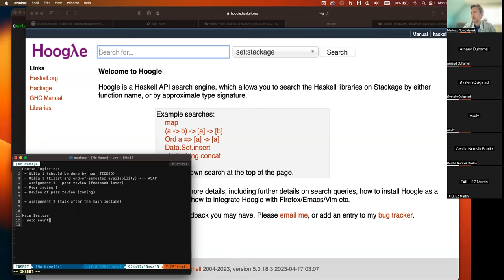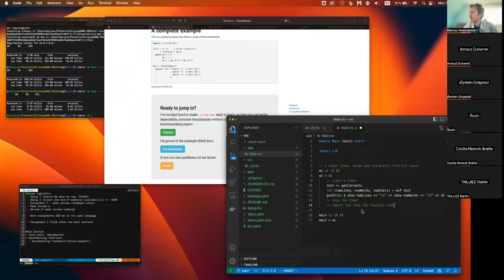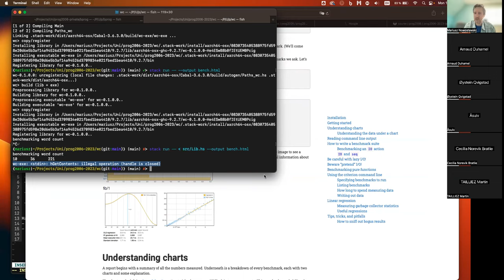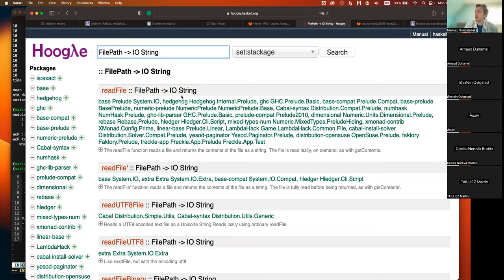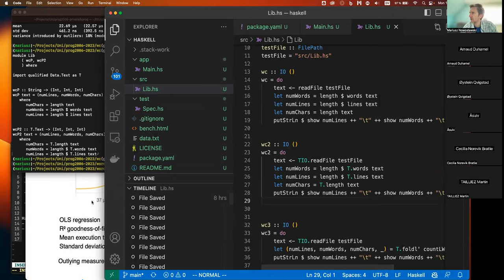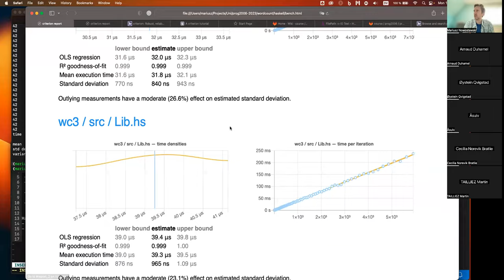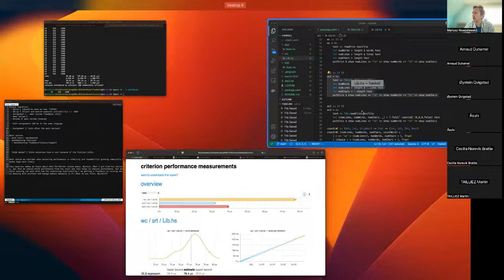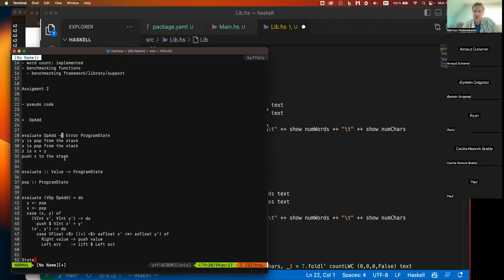PROG2006 Advanced Programming: Criterion, haskell benchmarking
Benchmarking in Haskell
How and Why
Word-count implementation and testing
String vs Text